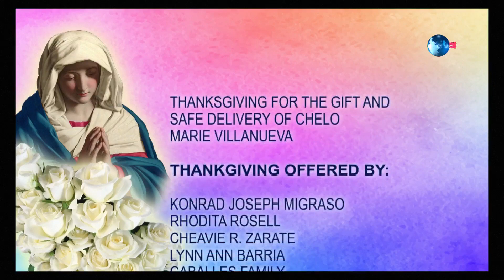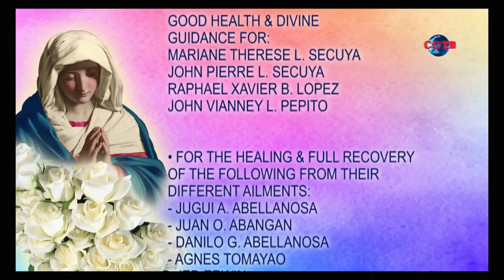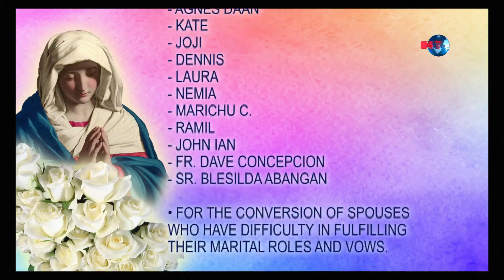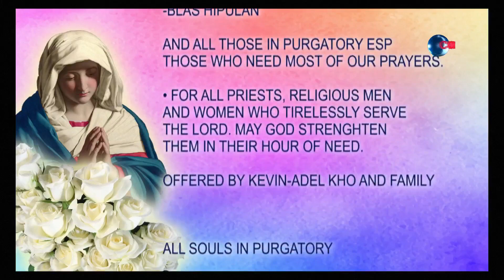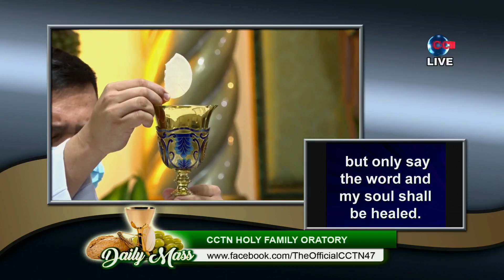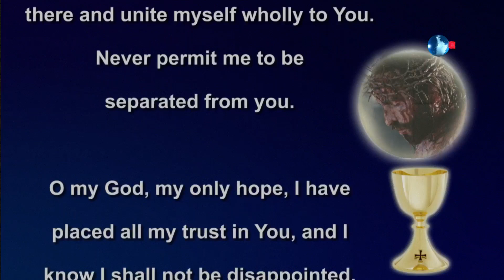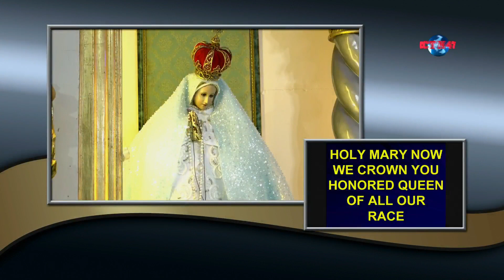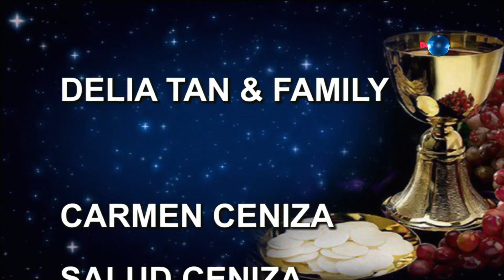Balita sa Alas Dose and Daily Mass | 15 February 2023